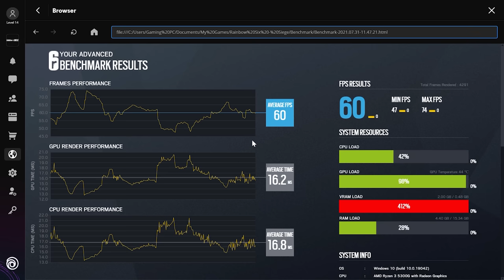The BEST Budget Prebuilt Gaming PC - RX 5500 + Ryzen 3 5300G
Today we are taking a look at the brand new Ryzen 3 5300G, an APU that you can't buy but AMD really should let you.

Zalman Cooler